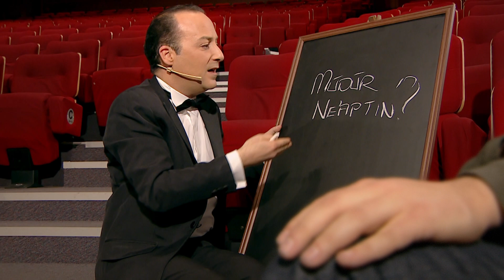Müdür Ne'aptın? - Teaser #1 | Tolga Çevik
Tolga Çevik "Müdür Ne'aptın" ile dönüyor. Müdür Ne'aptın, 13 Mart Pazar günü Star'da!